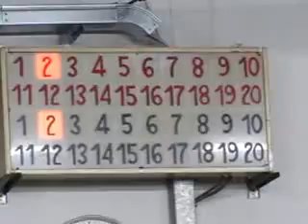2V 4R MVI 2965